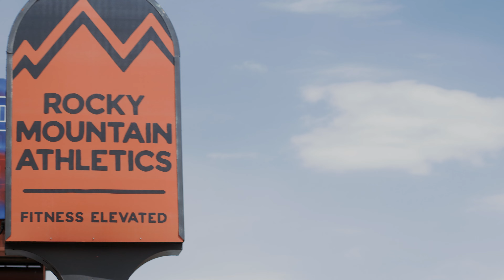FAM JAM 2022 | Highlight Reel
Fam Jam was an in-house competition held at Rocky Mtn Athletics on July 23rd, 2022. It was a day full of great moments, PRs, and a whole lot of fitness with the RMA fam!